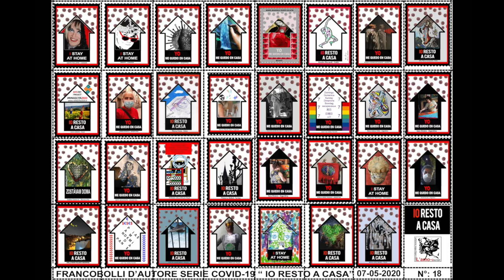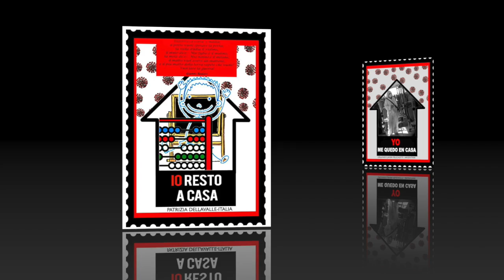IO RESTO A CASA-Serie18°-Covid19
Questo video riguarda IO RESTO A CASA-Serie 18°